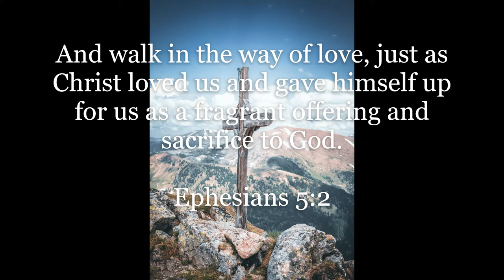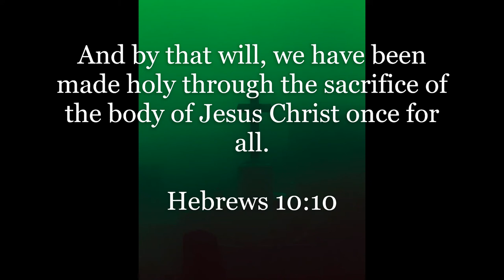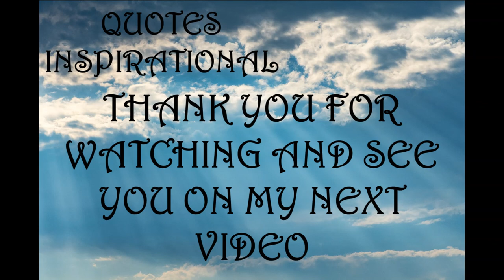Inspirational Quotes - Sacrifice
If you like Inspirational Quotes - Sacrifice video, please do not forget to hit the subscribe button and the bell icon to notify you, we are uploading new inspirational quotes every day.